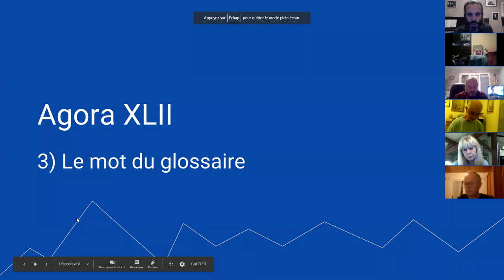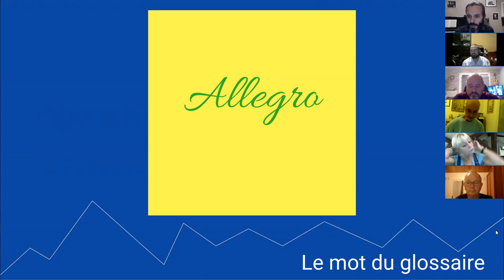Solfège - Mot du Glossaire : ALLEGRO 1/2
1. Apprenez à jouer votre tout premier morceau à l'harmonica en moins de 30 jours, même si vous n'avez jamais fait de musique de votre vie

3. Maîtriser les 20 notes naturelles grâce au Cercle des Marins d'Eau Douce

8. Devenir harmoniciste de blues grâce au Clan des Bluesmen

9. Devenir harmoniciste de country grâce à la Cabine des Cow-Boys

10. Devenir harmoniciste de jazz grâce à la Cale des Jazzmen

11. Devenir harmoniciste de musique celtique grâce à la Timonerie des Celtes

12. Accéder à toutes les formations en illimité en devenant Compagnon de L’Émeraude

2. Likez la page Facebook de l'école d'harmonica